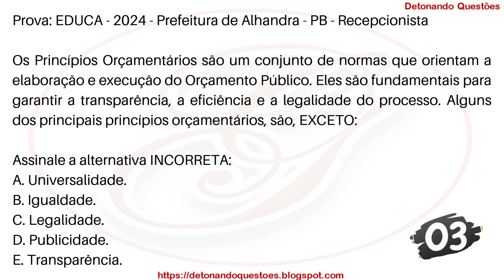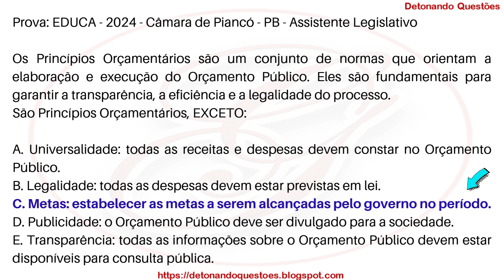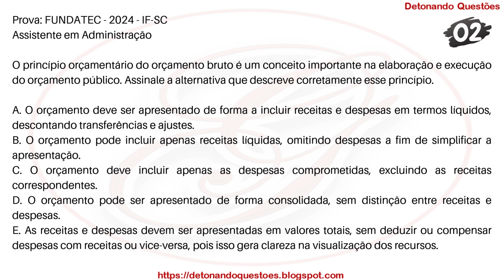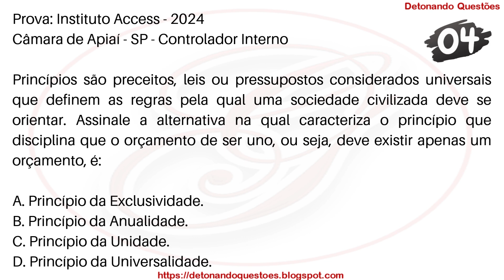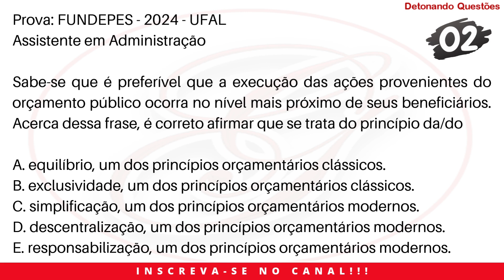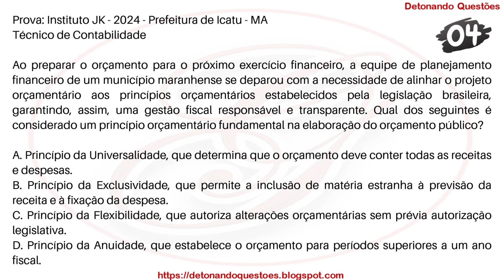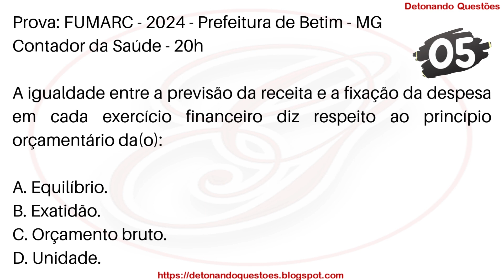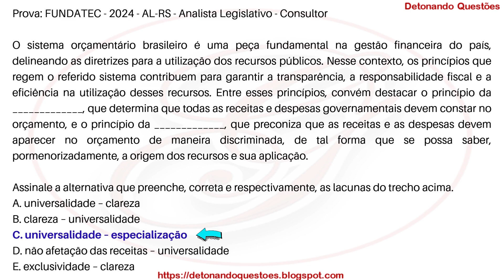SIMULADO 15 Questões de Administração Financeira e Orçamentária (AFO) para Concurso Público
Bons estudos 😉